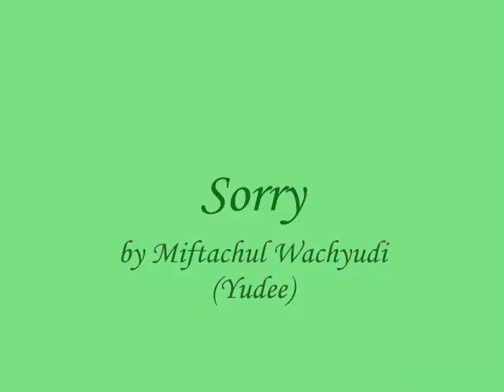Sorry - Miftachul Wachyudi (Yudee)